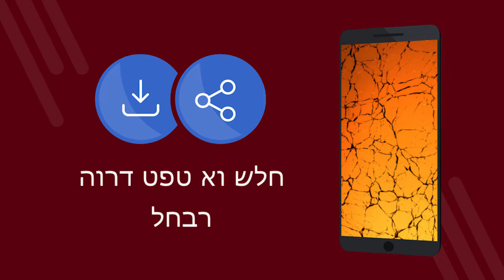מסך פגום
מסך פגום - יישום חינם עם רקעים 4K. הורדה בחינם. כיצד להגדיר את הטפט בטלפון שלך. יישום לשינוי טפט ב- Android. הורד את היישום בחינם. [25iw]